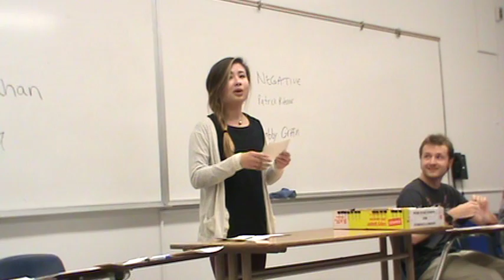2AC Animal Testing